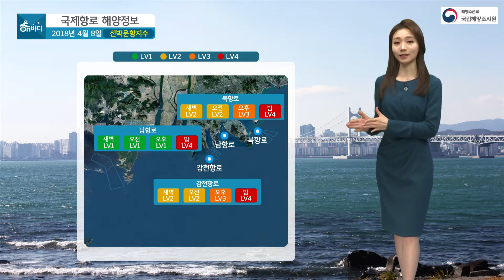[국제항로 해양정보] 4월 8일 평년보다 낮은 기온으로 체감 온도는 더욱 낮게 느껴짐/ 해양예보 On바다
▶ 기사 원문 :
4월, 꽃샘추위에 옷차림 신경 쓰이시죠?
평년보다 낮은 기온으로 체감 온도는
더욱 낮게 느껴집니다.
게다가 전 해상의 바람이 매우 강한 만큼
항해 길도 쉽지 않아 보입니다.

먼저 선박 운항 지수입니다.
오전 중 주의가 필요해 보이는 지수는
시간이 지남에 따라 점차 격상합니다.
선박의 운항 여부는 반드시 확인하셔야겠습니다.

일단 부산에서 대마도로 항해하는 배편 정보입니다.
총 7척이 운항 예정이고요,
오전에 5척, 오후에 2척 운항하겠습니다.

뱃멀미는 종일 나쁠 전망입니다.
멀미 대비는 반드시 하시기 바랍니다.

대마도의 날씨는 맑고 16도의 봄 날씨 예상해 봅니다.
따뜻한 기온으로 한국과 약간의 차이를 보이겠습니다.

다음은 후쿠오카로 항해하는 배편입니다.
비틀호와 뉴카멜리아호가 출항할 예정이고요,
비틀호는 하루 2번 운항하겠습니다.

뱃멀미는 역시 지수가 나빠 보입니다.
오전 중 승선하신다면 선박이
많이 흔들릴 수 있다는 점 참고하시기 바랍니다.

후쿠오카 역시 날씨는 맑겠습니다.
기온도 15도까지 오를 전망입니다.
봄비가 한차례 내리고 기온이 뚝 떨어졌습니다.
따뜻한 주말 보내세요.
이상 국제항로 해양 정보였습니다.